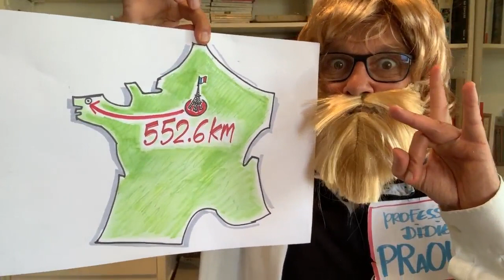Fait divers : un parisien retrouvé à plus de 500 km de chez lui...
Chaque jour, Chaunu profite du confinement pour décortiquer l'actualité caché derrière son personnage le professeur Didier Praoult.